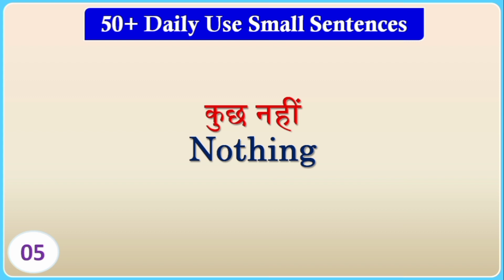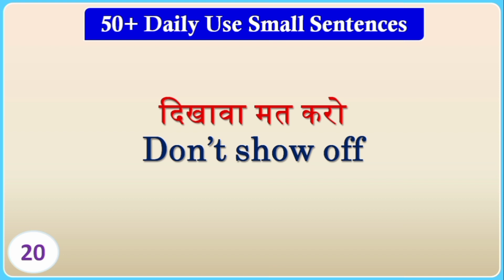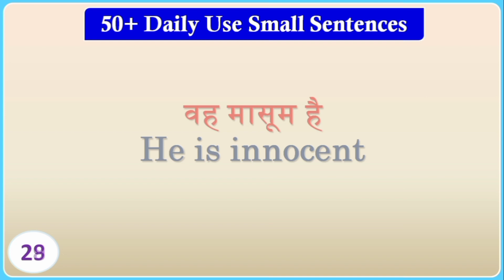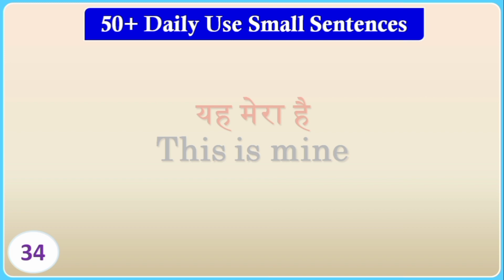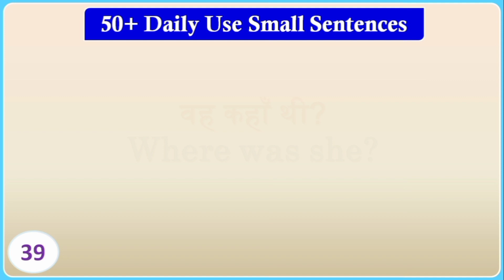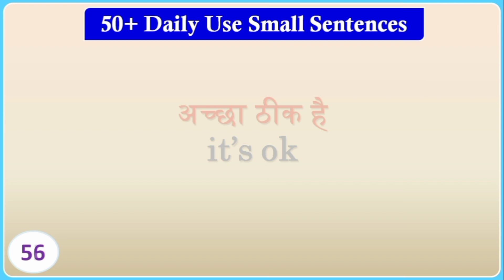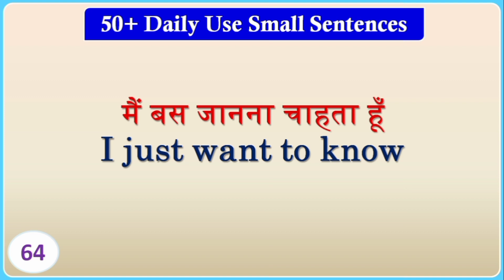Practice English Small Sentence Daily | Speaking English Exercises | Learn English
Practice English Small Sentences Daily | Speaking English Exercises | Learn English with WordsHabit

Hello, दोस्तों
WordsHabit के इस Video में आपलोगों का स्वागत है |

Video’s Topic: – Daily Use Small Sentences